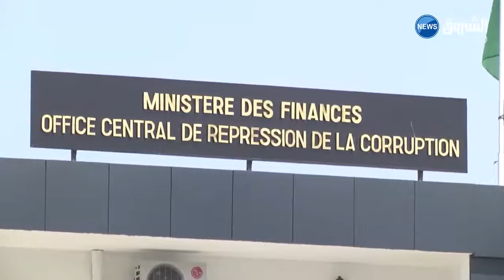الفساد في الجزائر إعتراف بإستفحال الظاهرة وتشكيك في مصداقية الترتيب